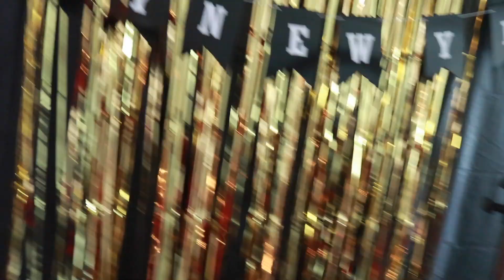Happy New Year! 1st Vlog of 2020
We made it to 2020! Yay!!! Today I enjoyed Soup Joumou for the first time! This is a delicious dish that celebrates Haitian Independence Day! Hope you enjoy this Vlog!

Check our Jasmine and Journey's Instagrams @JasmineJJean_ @JourneyJean_